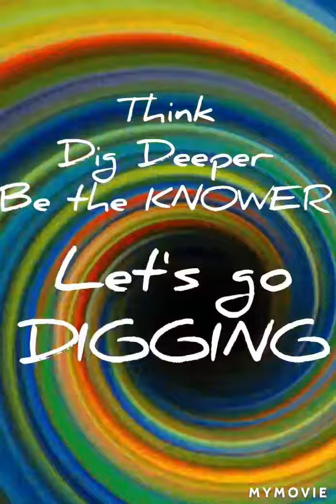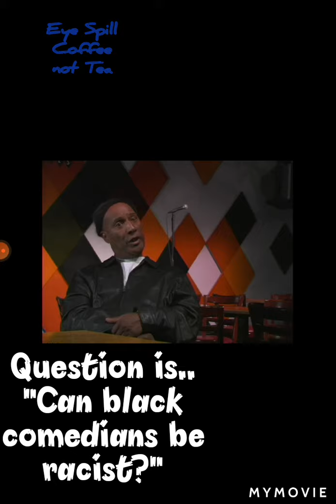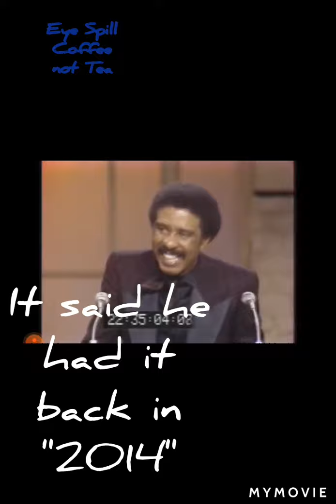(R I P) Paul Mooney's controversial career.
Speaking on the life of Paul Mooney